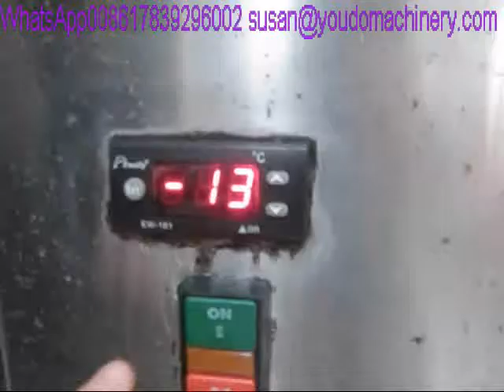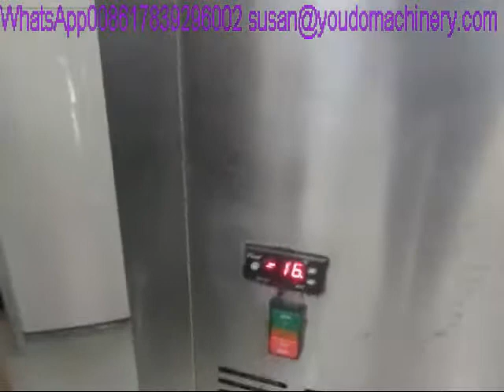Popsicle making machine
Popsicle ice cream making machine